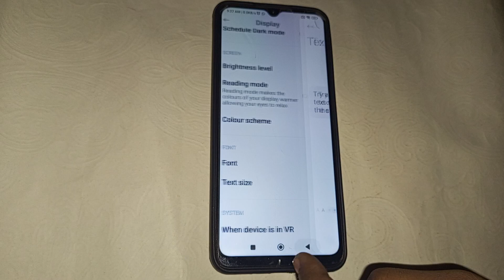Poco M2 Mein text size Kaise change Karen , Poco M2 text size setting